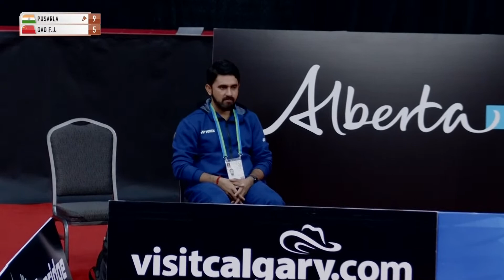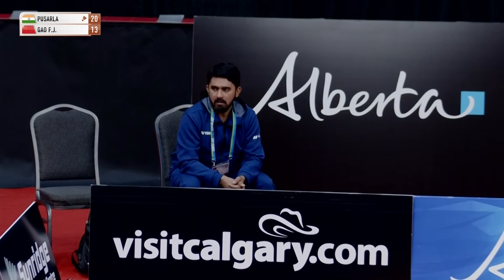YONEX Canada Open 2023 | Pusarla V. Sindhu (IND) [4] vs. Gao Fang Jie (CHN) | QF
YONEX Canada Open 2023 | Super 500
Women's Singles | Quarterfinals
Pusarla V. Sindhu (IND) [4] vs. Gao Fang Jie (CHN)